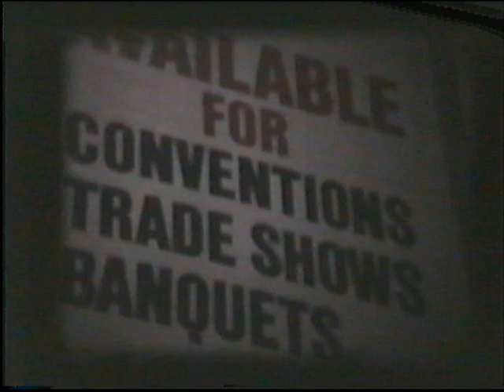Old 8mm film of hoover damn, and crystal as baby mid 80's